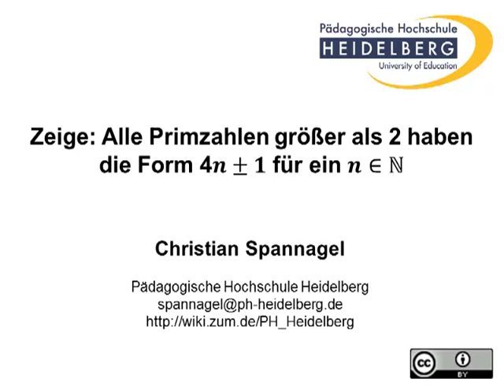Beweis zu Primzahlen